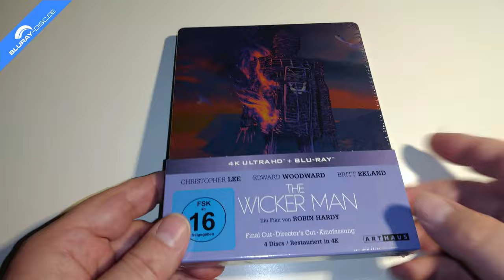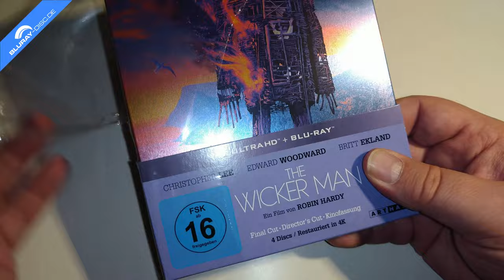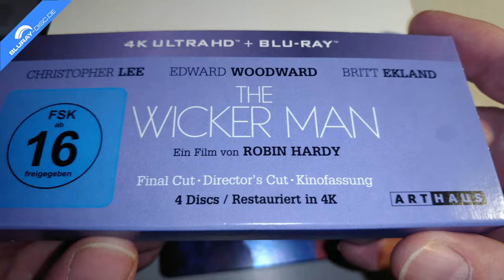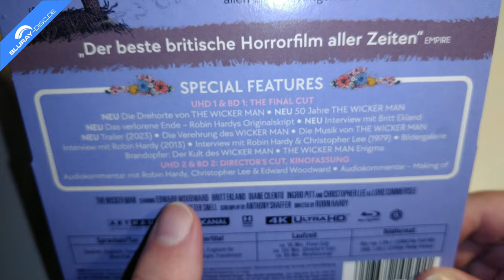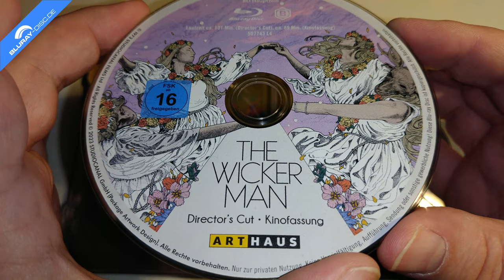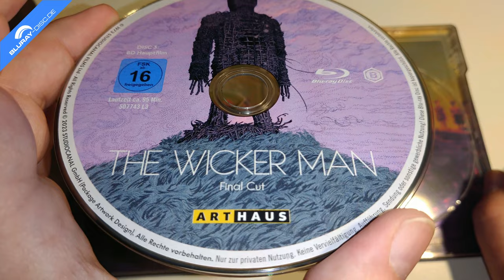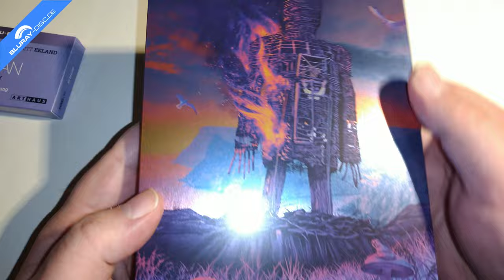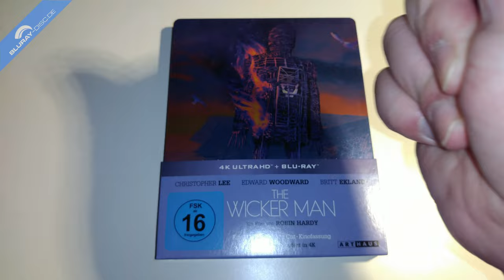Unboxing THE WICKER MAN (Limited 4k-UHD Steelbook Edition) von Studiocanal/Arthaus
Heute packe ich für euch das britische Meisterwerk THW WICKER MAN aus dem Jahr 1973 aus, das nun exklusiv im Arthaus-Shop als 4k-UHD Steelbook erhältlich ist. Das Steelbook enthält alle drei Filmfassungen (Final Cut, Kinofassung und Director's Cut) des Kultfilms jeweils auf Blu-ray Disc und auf 4k-UHD.

ACHTUNG: Nur der Final Cut liegt in deutscher Synchronfassung vor. Director's Cut und Kinofassung gibt's nur auf Englisch, bzw. Französisch.

Label: Arthaus
Herausgeber: Studiocanal
Vertrieb: Plaion Pictures
Cast: Aubrey Morris, Barbara Rafferty, Britt Ekland, Christopher Lee, Diane Cilento, Edward Woodward, Ian Campbell, Ingrid Pitt, Irene Sunters, Leslie Blackater, Lindsay Kemp, Peter Brewis, Roy Boyd, Russell Waters, Walter Carr
Regie: Robin Hardy
Freigegeben ab 16 Jahren
Sprachen: Deutsch & Englisch LPCM 2.0 (Mono)
Untertitel: Deutsch, Englisch für Hörgeschädigte, Französisch
Region: A, B, C
Laufzeit:
Final Cut: 95 Minuten
Directors Cut: 101Minuten
Kinofassung: 85 Minuten
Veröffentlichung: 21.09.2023